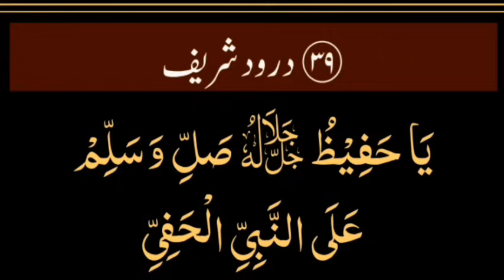দুরুদ শরিফ ১০০০ বার (Durood Sharif 1000 times) মনোযোগ দিয়ে শুনুন অথবা পড়ুন ইনশাআল্লাহ, নিরাশ হবেন না